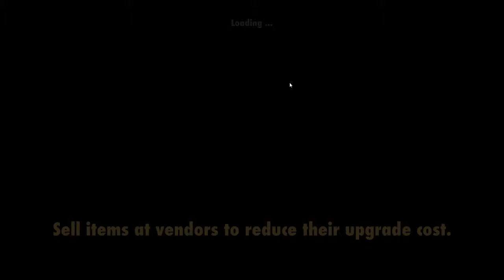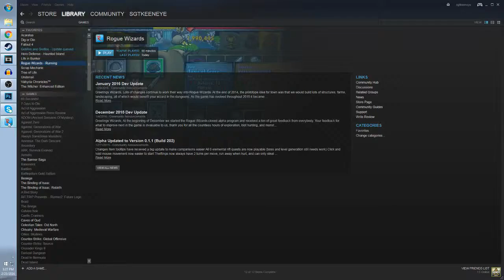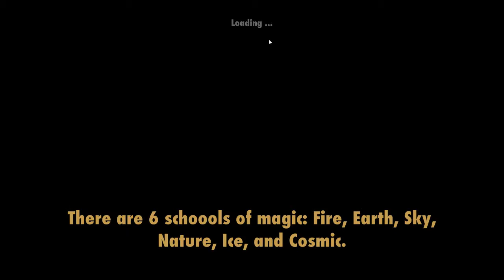Let's Play Rogue Wizards Gameplay - Episode 3 - Electric Tiles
Rogue Wizards is a rogue-lite, dungeon-crawling, town-building RPG. You are a Alley born rat who has been give the powers of magic to stop the elements rampaging and stop the abuse of them by the guild. In my let’s play of Rogue Wizards will I prevail?

Gameplay
In Rogue Wizards Gameplay you will collect lott, spells, and build your own town in a personal Rift. The current Wizard Guild leader is opening portals that abuse the elements causing them to grow weak and attack others. It's your job not only to stop the Elements but to recruit followers and other to stop the Guild leader from abusing the elements.  In my Let’s Play of Rogue Wizards will I prevail and stop the Leader?